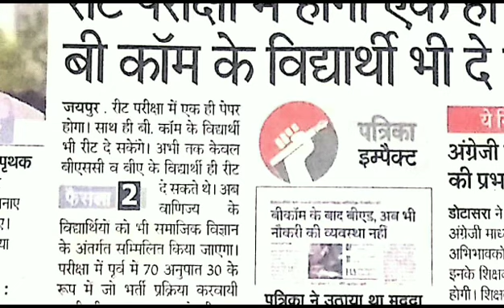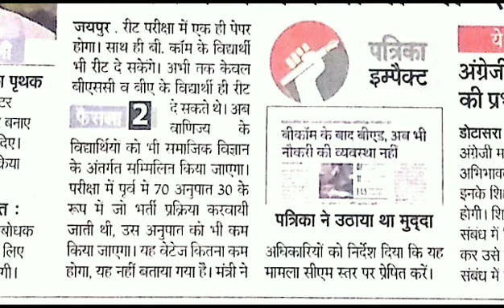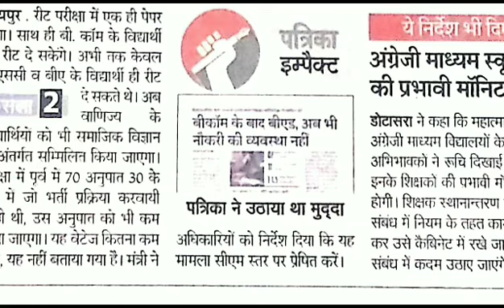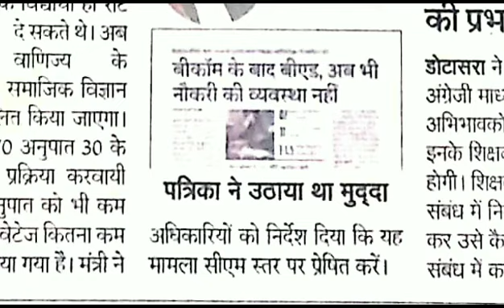REET PATTERN-2020-21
Reetbharti2020# Megha Pathak#
Reet2020 minimum pass marking
Reet_2020_2_SEP. Reet2020,2SEP.
Reet2020minimum pass marking change